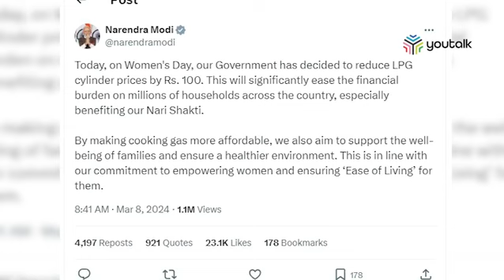വനിതാദിന സമ്മാനം:പാചകവാതക സിലിണ്ടറിന് 100 രൂപ കുറച്ചു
വനിതാദിനത്തില്‍ ഗാര്‍ഹികാവശ്യത്തിനുള്ള എല്‍.പി.ജി. സിലിണ്ടറിന്റെ വില നൂറുരൂപ കുറച്ച് കേന്ദ്രസര്‍ക്കാര്‍. പ്രധാനമന്ത്രി നരേന്ദ്ര മോദി എക്‌സിലൂടെയാണ് ഇക്കാര്യം അറിയിച്ചത്. രാജ്യമെമ്പാടുമുള്ള കോടിക്കണക്കിന് കുടുംബങ്ങളുടെ സാമ്പത്തികഭാരം കുറയ്ക്കാന്‍ ഈ നടപടി സഹായകമാകുമെന്നും നാരീശക്തിക്ക് പ്രയോജനകരമാകുമെന്നും അദ്ദേഹം കൂട്ടിച്ചേര്‍ത്തു.